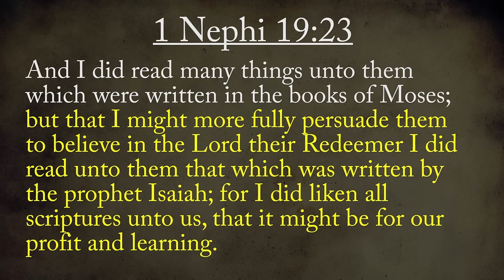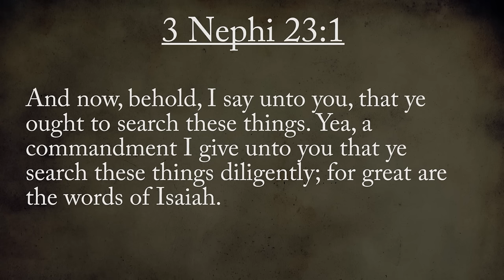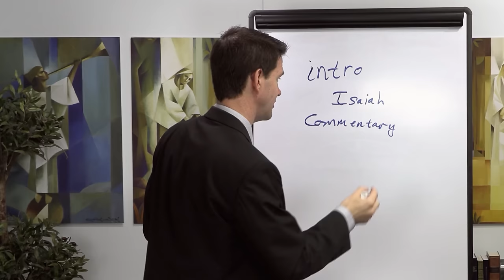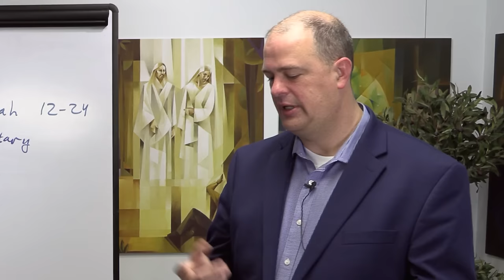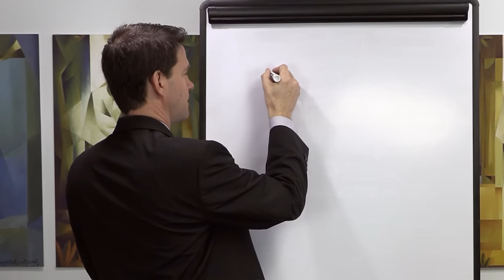2 Nephi 11-25 | Book of Mormon Insights with Taylor and Tyler: Revisited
This program is intended to be used as supplementary material to the Come, Follow Me Program by the Church of Jesus Christ of Latter-day Saints.
Book of Mormon Insights is a Scripture Central Production.
Hosts: Taylor Halverson and Tyler Griffin.
Executive Producer: Benjamin Tyler Griffin.
Associate Producer and Video Editor: CharLee Lisonbee

Nearer My God to Thee arranged and orchestrated by Benjamin Griffin and can be accessed on all major music streaming platforms or the official video
0:00 Overview and background for Nephi and Isaiah
7:48 Principles for understanding Isaiah
17:27 Nephi knew of Jerusalem and the regions round about
22:00 Chapter 12 - Pride and worldly riches
27:27 Chapter 13 - Partaking of the bread and water
32:49 Chapter 16 - Isaiah’s prophetic call (heavenly throne theophany)
37:10 Chapter 22 - Hope filled chapter invitation

*This Channel may also make use of artwork, voices, video, and effects that are generated by AI (Artificial Intelligence). We do our best to disclose when necessary our use of AI, but know that we make regular usage of AI materials in our content. We do not use AI to deceive or mislead.